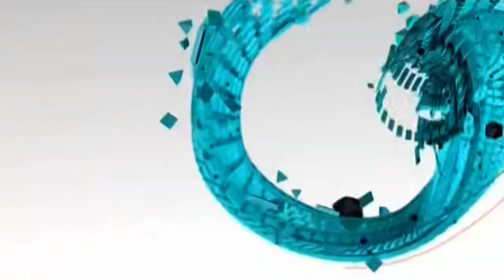YTV (Canada) - Continuity (August 13, 2024) (Requests #223)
requested by Blake Williams.